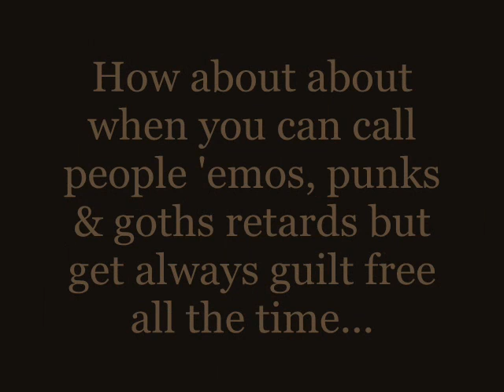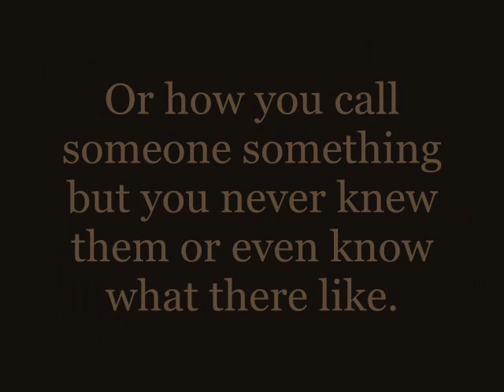Rant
Just something I think is true...